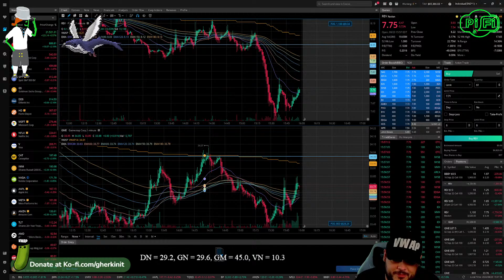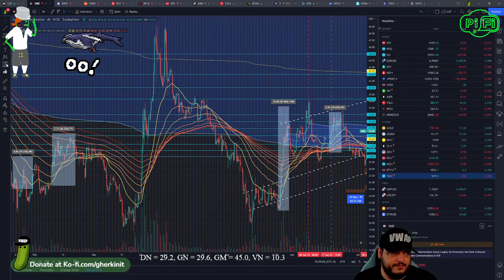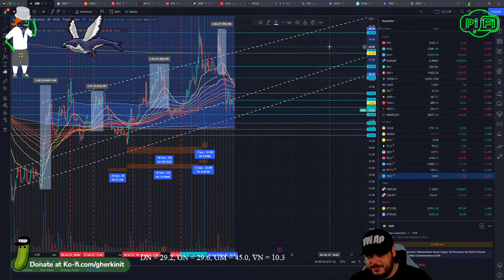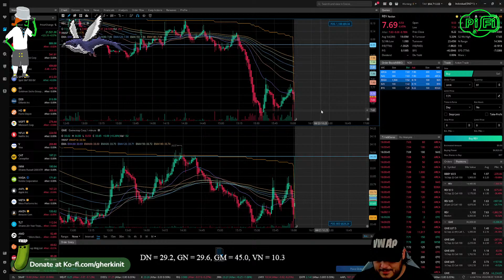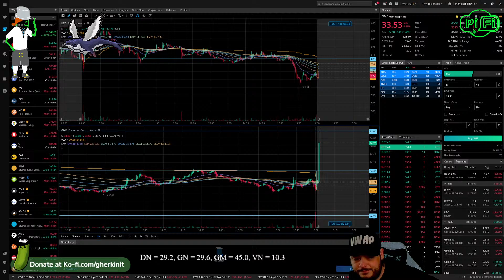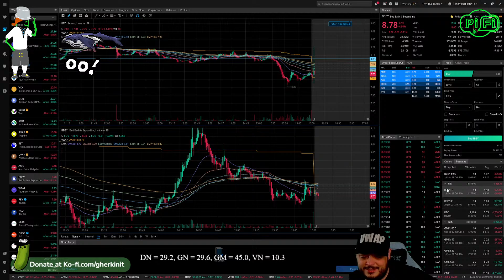EOD Wrap Up 8.23.22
Socials -